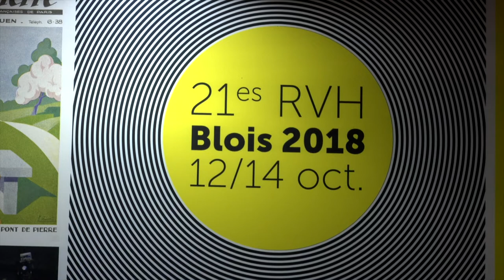Johann Chapoutot - Hitler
A l'occasion des Rendez-vous de l'histoire 2018 à Blois, Johann Chapoutot vous présente son ouvrage "Hitler" aux éditions  PUF.